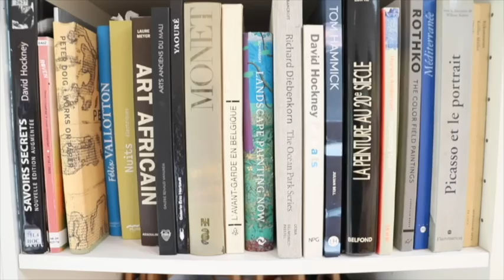Juliette June La liberté de la peinture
"Juliette June La liberté de la peinture" est un film de 7min30 réalisé par Zoé Dumont en 2024 sur le travail plastique de l'artiste française Juliette June. La plasticienne y dévoile ses procédés de peinture ainsi que sa démarche artistique. La sortie du film sur Youtube est prévue le lundi 18 novembre à 21h avec une rencontre sur zoom avec la réalisatrice, la peintre et les musiciens.